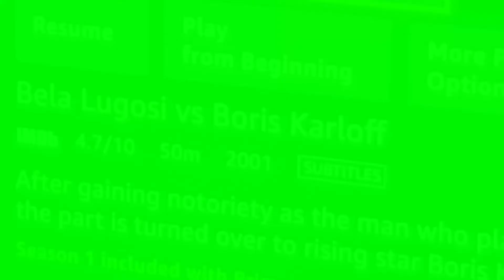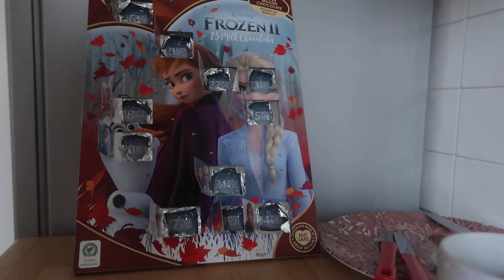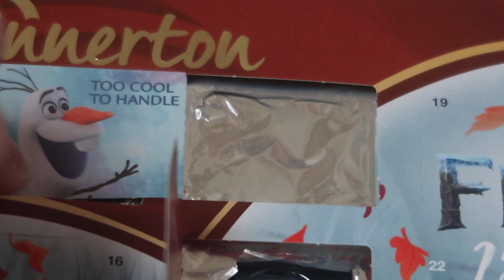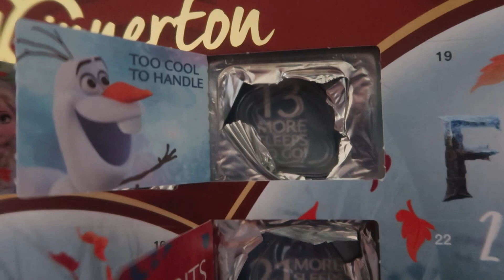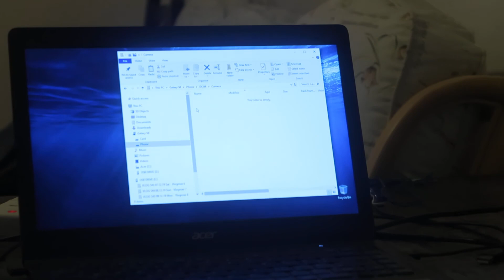Vlogmas 2019 | 11 | VLOG 548 | 12.12.19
VIDEO EDITOR